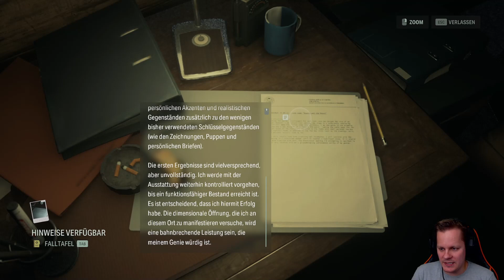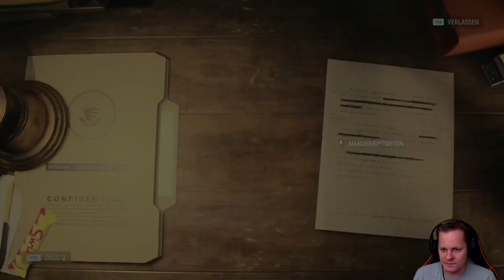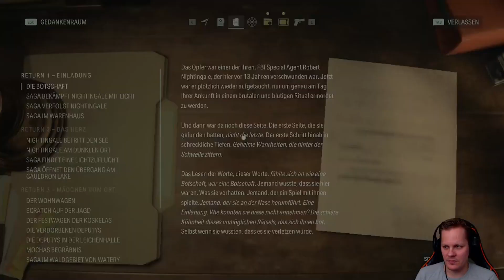ALAN WAKE 2 🔦 11 🔦 Sie VERSTEHEN das nicht!